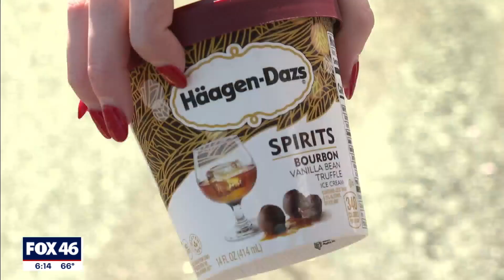State lawmakers pass bill to regulate ‘alcoholic consumables’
Lawmakers in North Carolina passed House Bill 11 through the Alcoholic Beverages Committee today and now it is heading to Judiciary Two. The bill would put regulations on “alcoholic consumables” like ice cream, pop sickles, and gelatin containing alcohol.